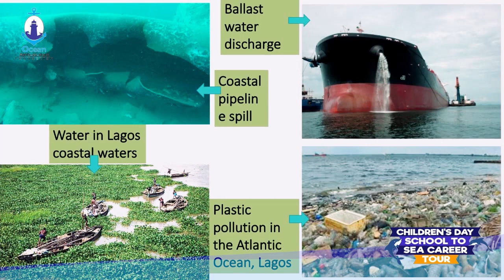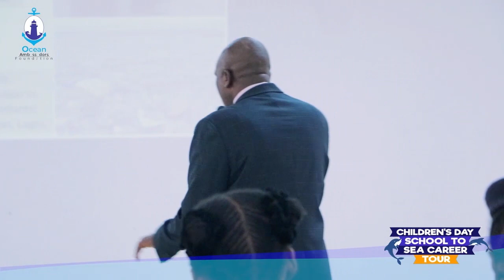Question & Answer – Children’s Day Celebration 2023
Empowered Girls Grow Up to be Empowered Woman girlchildsafety NPA Afcfta BlueEconomy NIWA MaritimeSector 2022 International Day of the Girl Child
Children’s Day Celebration 2023
Ocean Ambassadors Foundation Blue Economy